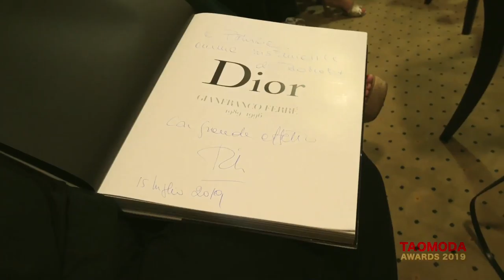Taomoda 2019 Masterclass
Taomoda 2019 - Masterclass - Tema in primo piano "l'ecosostenibilità"

Viaggio nel mondo della tradizione della moda e presentazione del volume "Dior par Gianfranco Ferré"